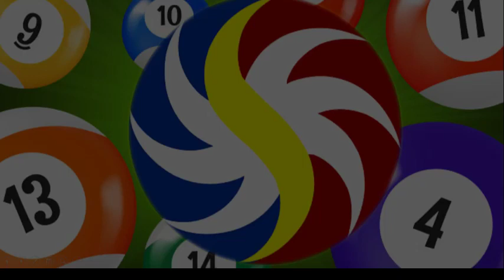PCSO Lotto Result April 10, 2024 (Wednesday)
PCSO Lotto Result April 10, 2024